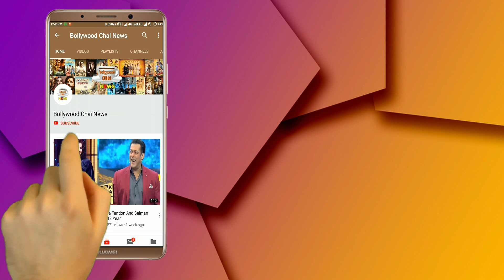Salman Khan In Ex-Girlfriend Sangeeta Bijlani Birthday Bash With Girlfriend Iulia Vantur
Salman Khan In Sangeeta Bijlani's Bithday | Salman Khan And Iulia Vantur On Sangeeta Bijlani's Bithday Bash | Sangeeta Bijlani's Bithday Photos
 Salman Khan And Ex-Girlfriend Sangeeta Bijlani

Editor :-